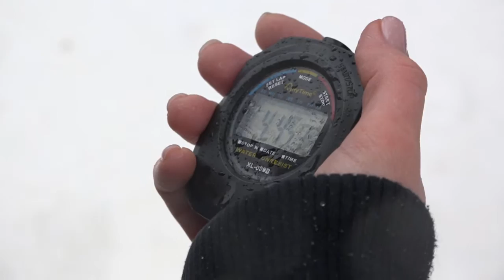«Здоровый образ жизни»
Более 100 человек приняли участие в спортивном забеге «Татьянин день» в Одинцовском парке культуры, спорта и отдыха.